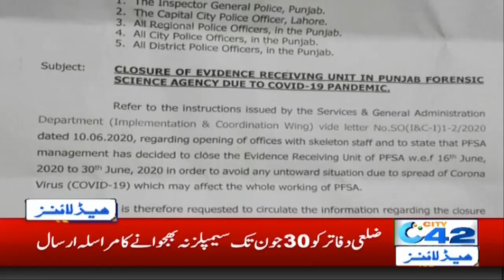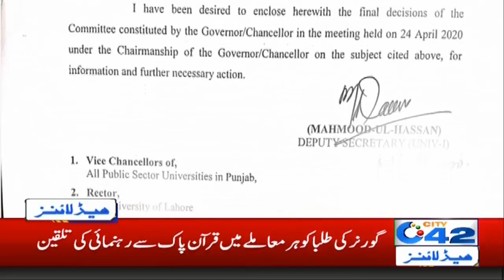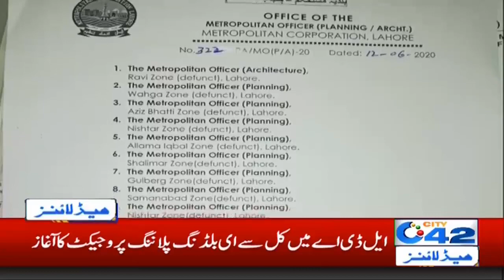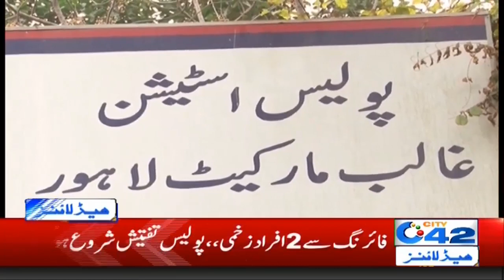1am News Headlines | 15 June 2020 | City 42